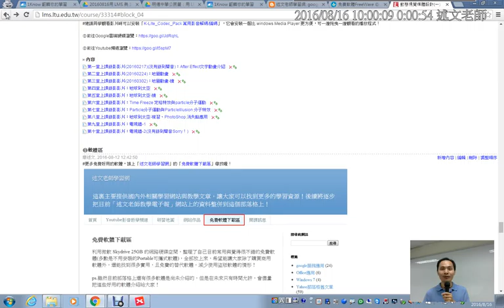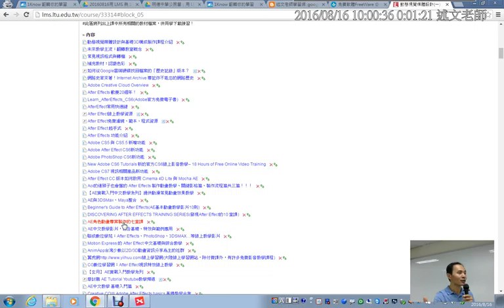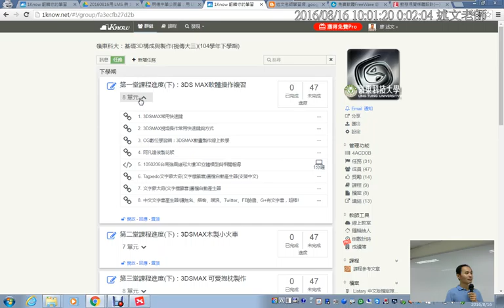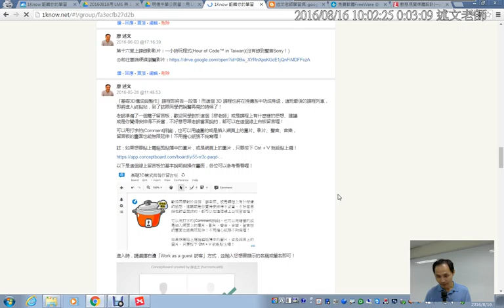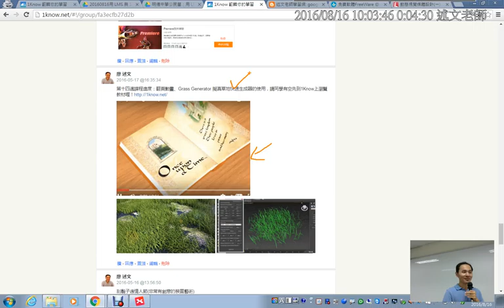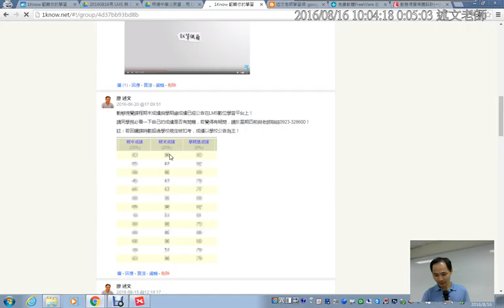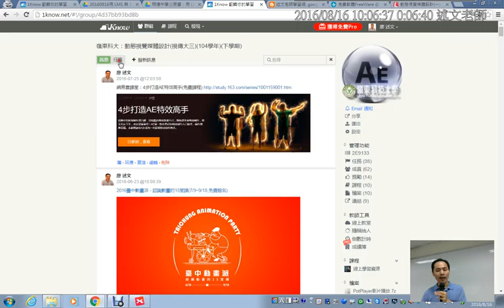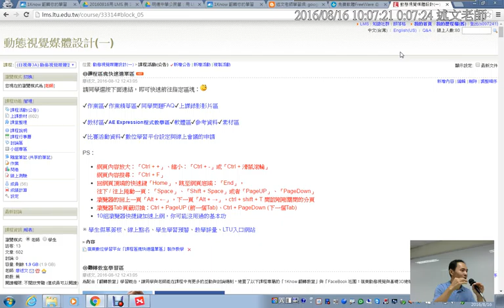05：嶺東 LMS 數位學習平台與 1Know 翻轉學習平台應用比較